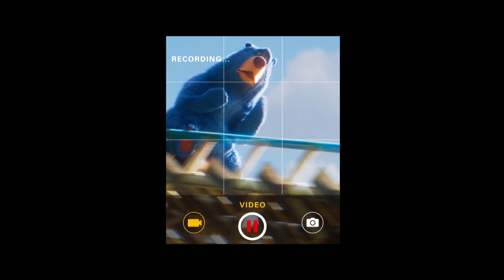WILKOMMEN IM WUNDER PARK | Trailer & Featurette [HD]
| "Wilkommen im Wunder Park" (Trailer deutsch german) | Kinostart: 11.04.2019
DANKE! :)

Offizieller deutscher Kino-Trailer zu dem Film "Wilkommen im Wunder Park".

Originaltitel: Wonder Park
Animations-Abenteuerkomödie, US/ES 2018
Filmverleih: Paramount Pictures

Schauspieler/Darsteller: Matthew Broderick, Jennifer Garner, Jeffrey Tambor, Kenan Thompson, Ken Jeong, Mila Kunis u.a.

Regisseur: Dylan Brown